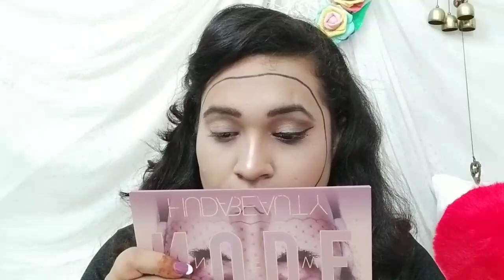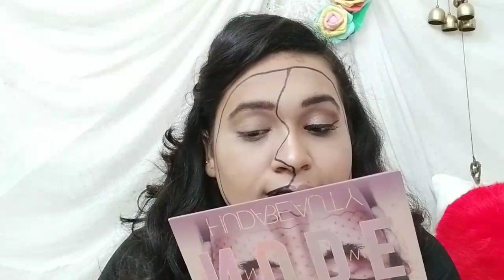3D Girl Illusion Makeup Look || Half 👧 Half Black Man Face || Creative Yamini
Maliao gel base primer Primer  - 30 ml

MAYBELLINE NEW YORK Lash Sensational Mascara 10 ml

Mars Professional Makeup 2 In 1 Pressed Powder Blush

Lakme Insta Eye Liner 9 ml

Lakme Radiance Complexion  Compact

MAYBELLINE NEW YORK New York Colossal Kajal, 0.35g

s.f.r color For Eyes 12 Color Eyeshadow Palette 2 17.5 g